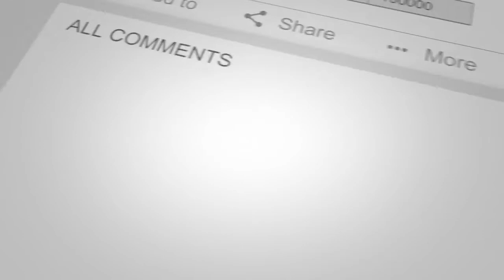22852 Mangaluru Ctrl Santragachi Vivek Express at Salem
Express train from Mangaluru arrives at Salem railway station heading to Santragachi railway station hauled by WAP4 electric locomotive with ICF coaches by South Eastern railways, Indian Railways.

Video shot in December 2019